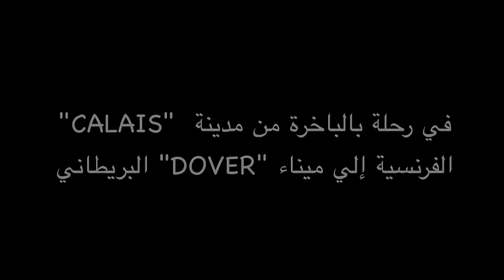في رحلة بالباخرة من مدينة "CALAIS" الفرنسية إلي ميناء "DOVER" البريطاني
P.S: The distance between London and Dover is 109 kilometers (68 miles). .. I made a mistakes sorry .